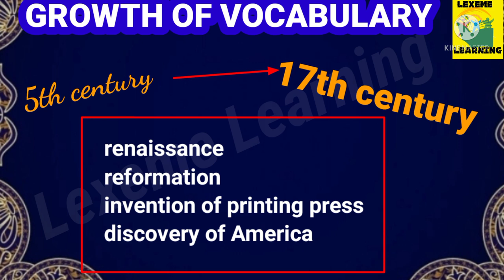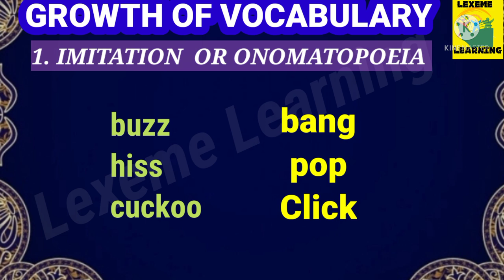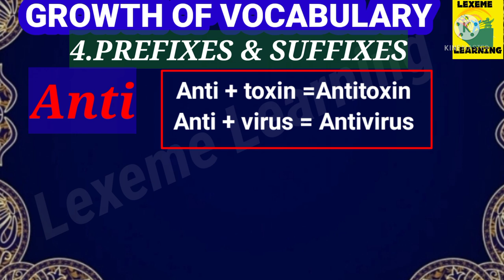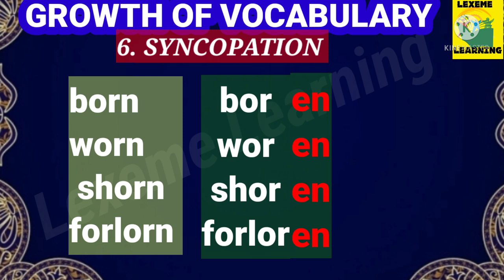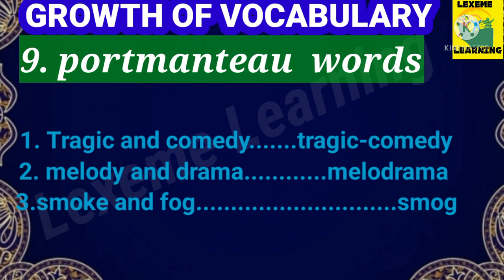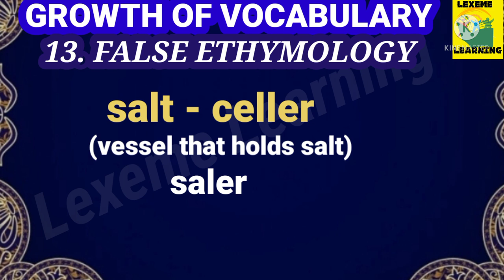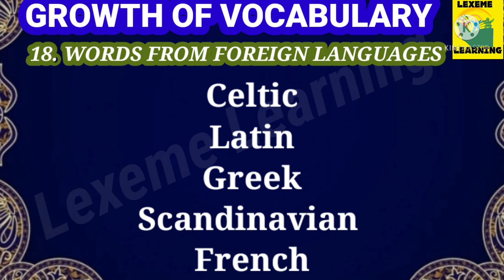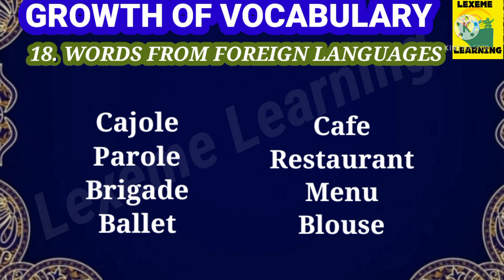PG TRB ENGLISH/ UNIT - 9/CHAPTER-5/GROWTH OF VOCABULARY.......WORD FORMATION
hi guys,

This is the video In which Unit-9 ,chapter-5 of PGTRBENGLISH has been explained in a very simple way. This would enable you to face your exam with more confidence.  wishing you all success.

Unit 7 Gitanjali